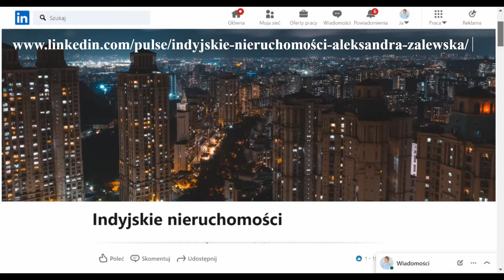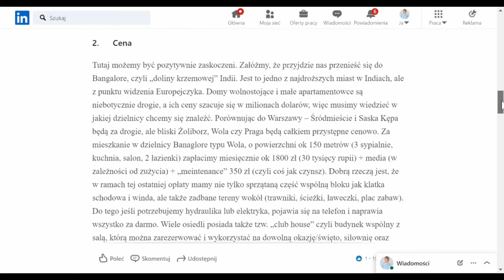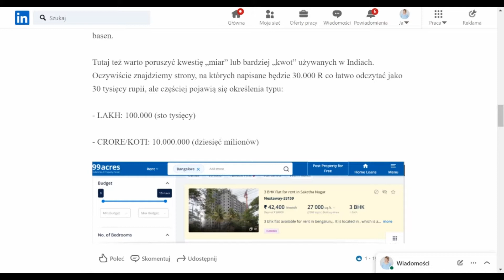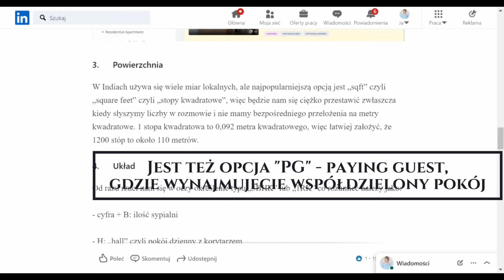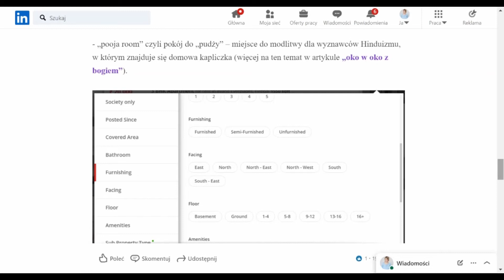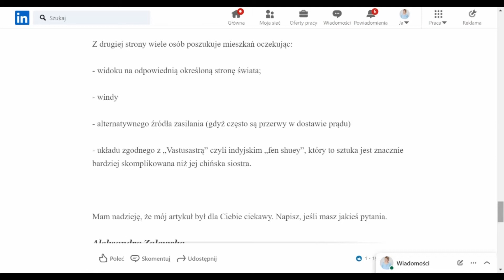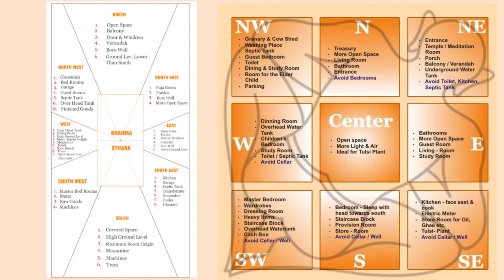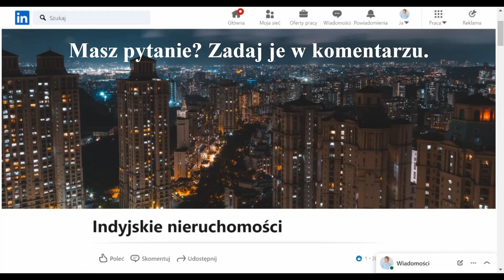indyjskie nieruchomości - lepiej kupować czy wynajmować - vlog Atelier Podróży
Cześć! Z tej strony Aleksandra Zalewska, autorka projektu Atelier Podróży - Polka mieszkająca w Indiach.
W dzisiejszym odcinku vloga prosto z Indii opowiem o rynku nieruchomości w tym kraju i czym poszukiwanie mieszkania tutaj różni się od polskich realiów. Wytłumaczę Ci między innymi:
- co oznacza 2BHK & 3BHK
- w jakiej jednostce podaje się powierzchnie i jak przeliczyć to na metry
- co stanowi standard wyposażenia, a co trzeba kupić samemu
- jakie są ceny nieruchomości na wynajem i na sprzedaż;
- gdzie szukać i o czym pamiętać - co może nas wykluczyć, a co będzie pomocne...
Miłego oglądania!

UPDATE: Moje konto na Instagramie to teraz /aleksandra_zalewska_indie !